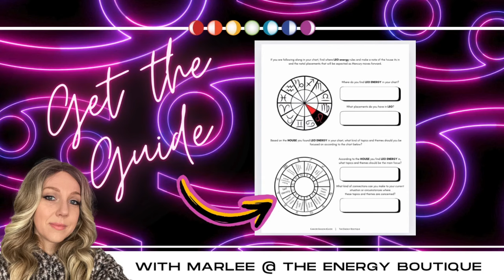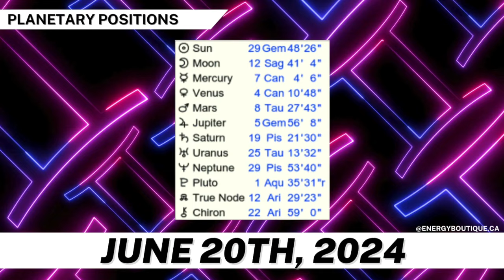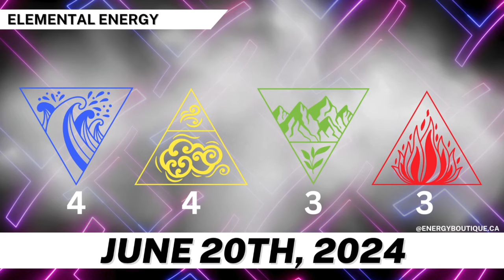ENERGY FORECAST: JUNE 20, 2024